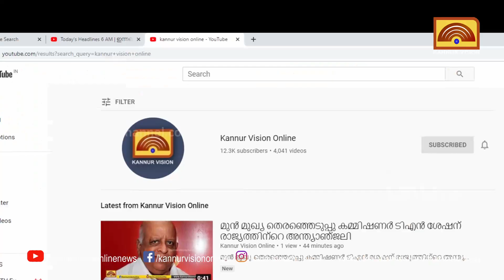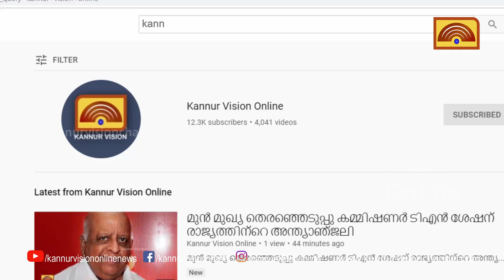ഇടത് സർക്കാർ നടപ്പാക്കിയത് സമാനതകളില്ലാത്ത വികസന പദ്ധതികൾ : സജി ചെറിയാൻ